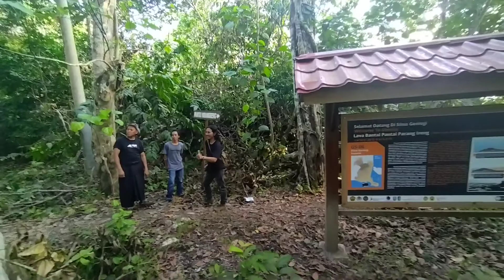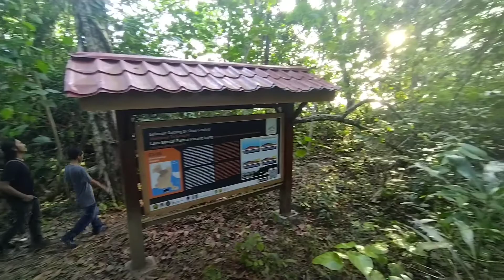episode pantai parang + ke G-Land pantai plengkung. alas purwo hutan misteri